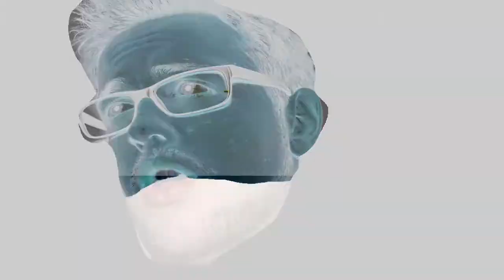Silent Hill Downpour | Lets play ep.35 by Rapskilian | THE RED BALL OF DEATH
Stream schedule:
Friday: 8:30 pm UK time
Saturday: 8:30 pm Uk time

•_they•luv•hads_•
Last Tip:

The Ornnmeister - Legend
Wanna support me